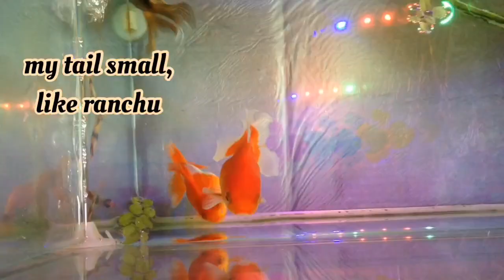Lucunya Koki Tidur Berbaris 😍 | funny, sleeping goldfish march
Hallo sobat...
koki sedang tidur berbaris, sambil berjemur pagi hari..
Happy CNY and Holiday

semoga terhibur sobat 😊

About this no copyright traditional Chinese music instrumental:

Type of music: Traditional Chinese Folk Music  / Chinese Music / Asian music
Mood: Tradition

If you like this non-copyrighted traditional Chinese music instrumental, don't hesitate to leave a comment or to like the video. This song is perfect to be used as a Chinese background music for your videos.